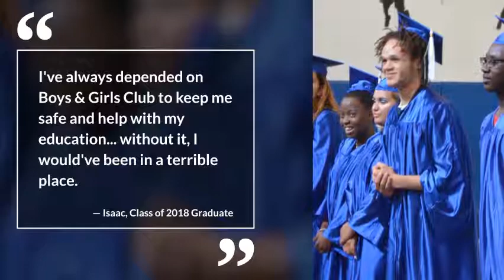Class of 2018 - Isaac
Four of our Class of 2018 Graduates received Boys & Girls Club Scholarships this year. Over the course of several weeks, we've had the honor of sharing their stories. Our third scholarship recipient is Issac... congratulations!